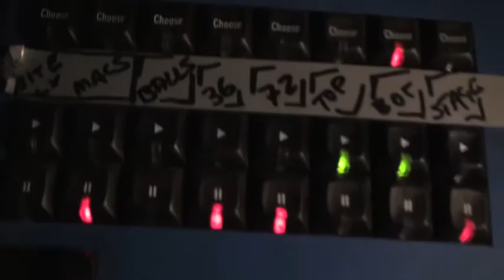Trevor Jackson, Aeroplane and Yen @ Sydney Festival 2010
Well that title tells all really - what an awesome party it was!

We got some snaps too.